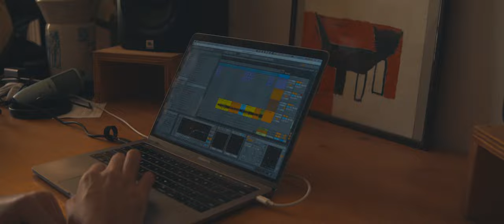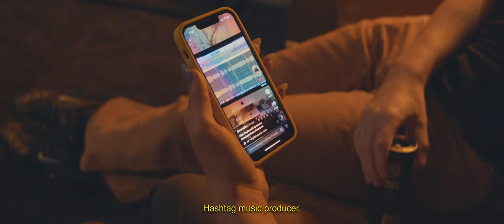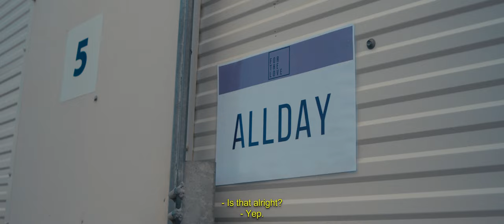Long Story Short 1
It's a long way to the top. Who wants to come for a ride??

Episode features:
Brisbane Drinking With My Smoking Friends Tour Stop
For The Love Festival Gold Coast
Nerve, JK-47, Golden Vessel, Jay Orient, Olive Amun etc
Van stuff

Produced by Allday Chubby Boy
Directed & edited by Ishiki